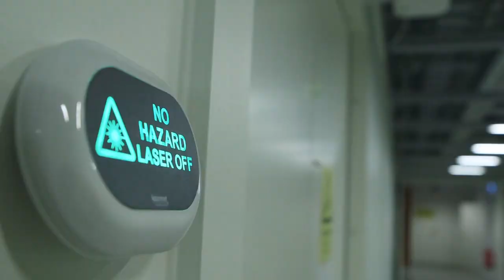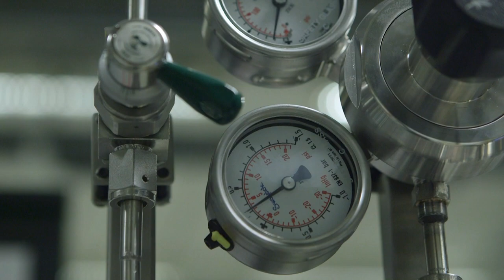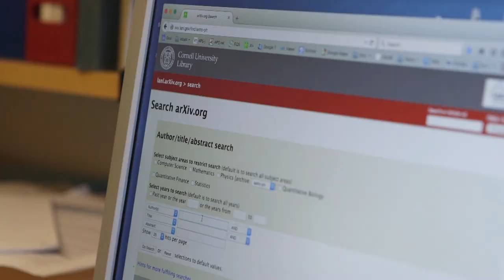AlbaNova University Center, Stockholm, Sweden: Uniting Physics in Stockholm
AlbaNova is a joint university center for the Royal Institute of Technology and Stockholm University. It contains a broad spectrum of scientific research, education, and outreach, from physics to biotechnology. AlbaNova hosts the world’s oldest institute for theoretical physics, Nordita, “owned” by the five Nordic countries, Denmark, Finland, Iceland, Norway and Sweden.

Nordita has a small number of permanently employed faculty, and a research staff consisting of assistant professors, PhD students, postdocs and visitors. By hosting scientific programs, conferences and workshops, Nordita serves as a hub for theoretical physics in the Nordic countries, and has a strong international flavour.